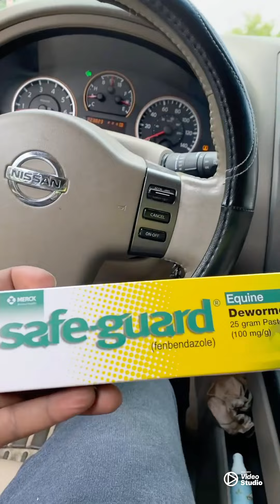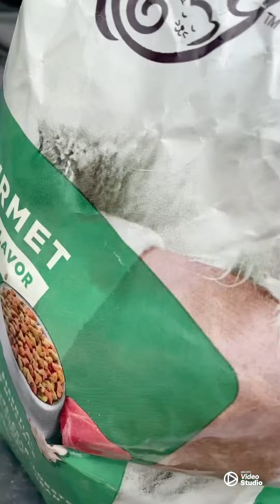Tractor supply run for dewormer tune in🏃 ‼️